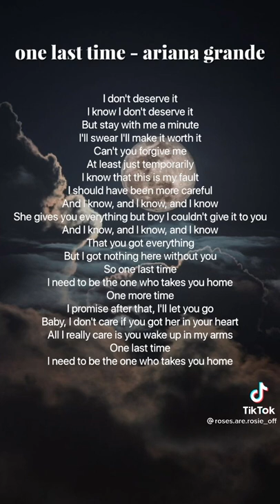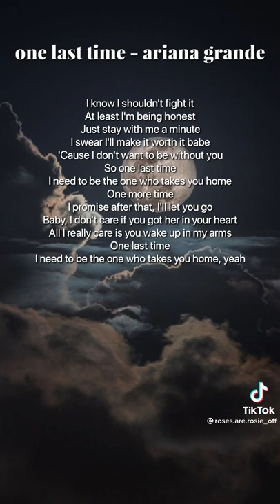Ariana Grande - One Last Time (Lyric Video)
arianagrande AM4 Is Coming This September The Album Name Is
"My Everything"!! :)